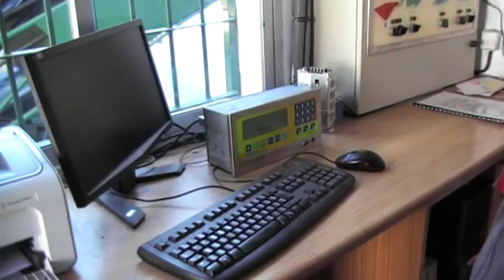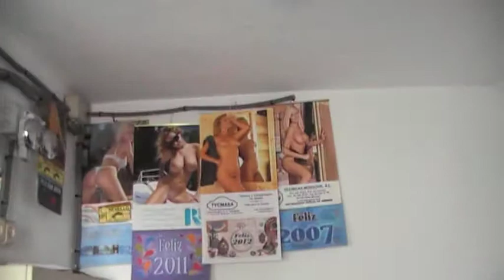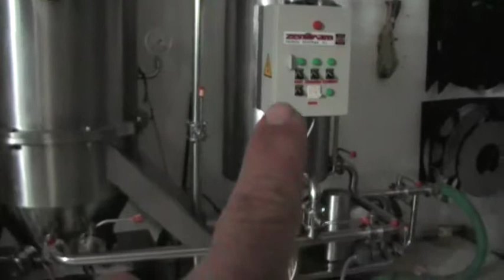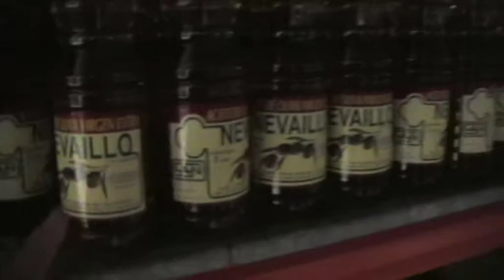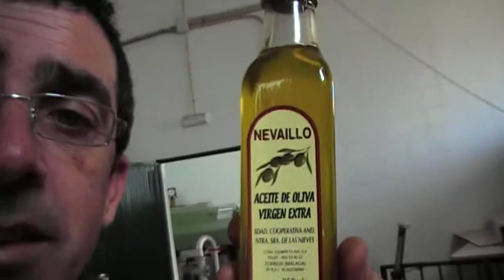Torrox, fabrica de aceite, su proceso (aceite nevaillo)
fabrica de aceite, nuestra señora de las nieves en Torrox. galardonado 3 años consecutivos por expertos como el mejor aceite de la axarquia malagueña. todo su proceso desde que entra la aceituna hasta que se enbotella. probar el aceite nevaillo que no hay otro igual, es de una calidad suprema